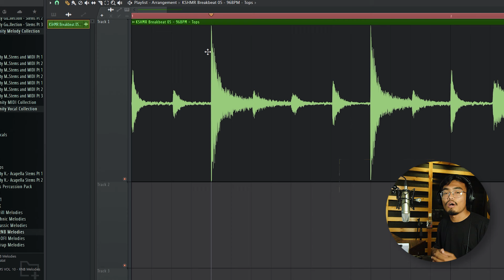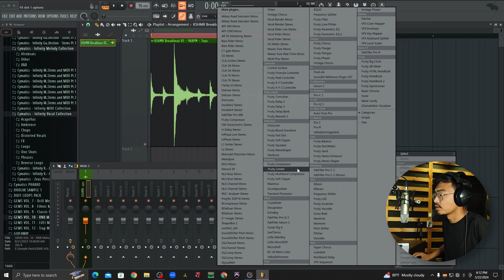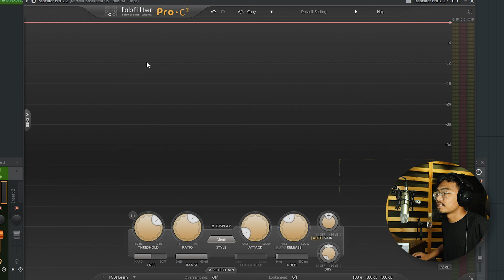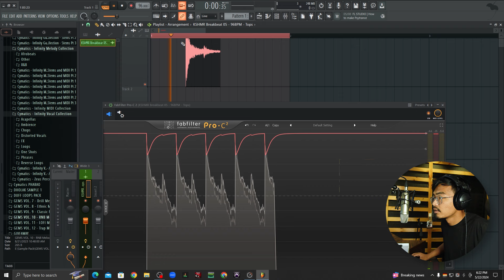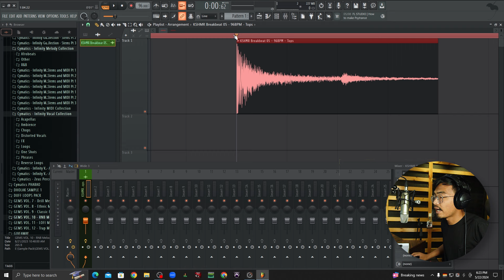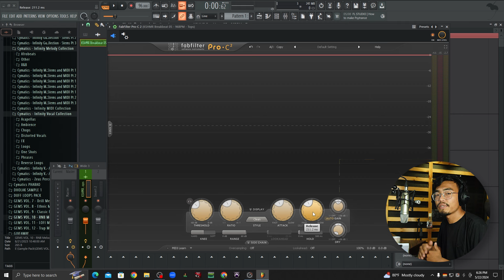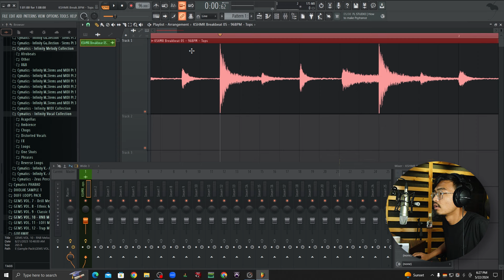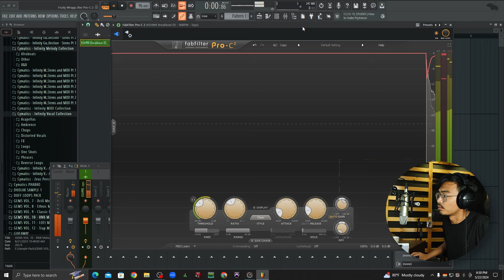Everything You Need To Know About Compression: A Beginner's Ultimate Guide | Nepali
Yakub Tamang:

 / yakuv.tamang.  .

/ yakub_waiba. .

how to make rap beat
how to make rap beat tutorial
nepali beat making tutorial
how to make rap beat for beginner
how to mix rap vocal in nepali
how to mix rap vocal
nepali vocal mixing
nepali vocal mixing tutorial
how to make guitar beats,
how to make guitar melodies,
realistic guitar melodies,
how to make guitar plugins sound good,
how to make guitar melodies with plugins,
how to make guitar beats if you can't play guitar,
making guitar melodies with vsts,
guitar melodies fl studio,
guitar melodies,
music production,
guitar melody tutorial,
guitar,fl studio tutorial,
melody secrets,
fl studio,
melody tips